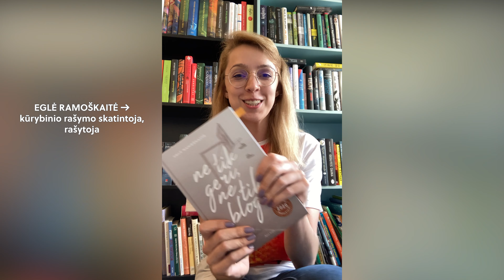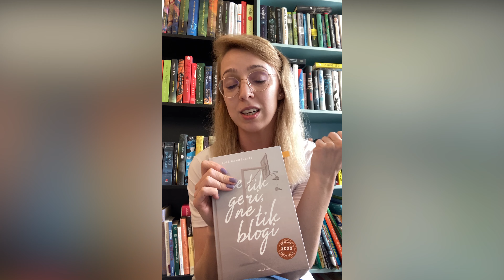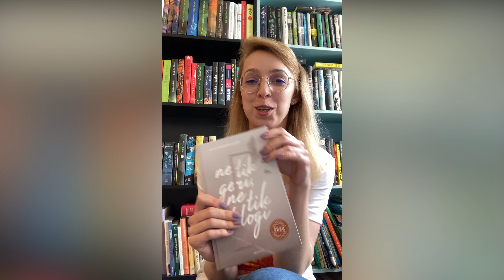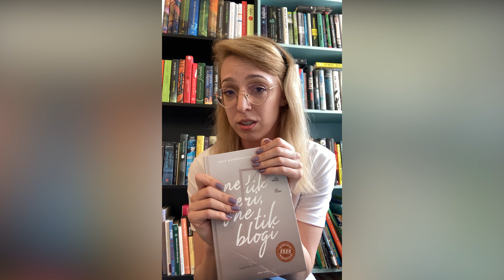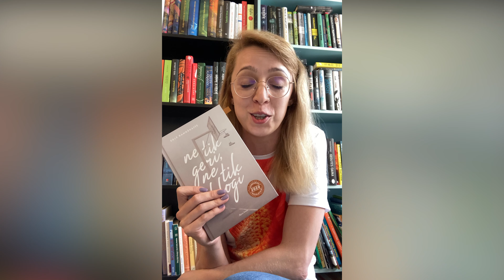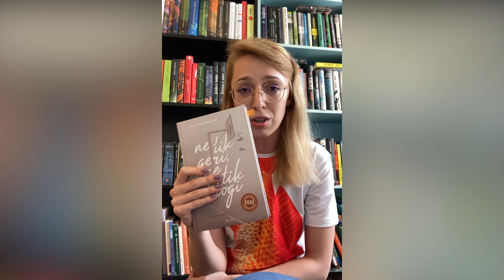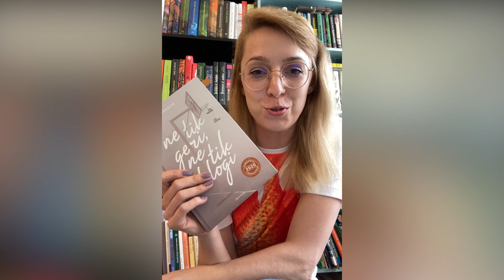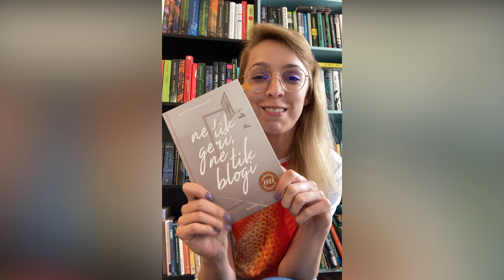Pasimatymas su knyga: Eglė Ramoškaitė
Septynioliktasis „Pasimatymo su knyga“ epizodas jau čia! Šiandien, Tarptautinę vaikų gynimo dieną, pristatome ypatingą rubrikos svečią – Eglę Ramoškaitę, jaunosios kartos paauglių ir ne tik rašytoją, kūrybinio rašymo mokytoją, tinklaraščio „(Ne)rašyk“ autorę. Šią ypatingą dieną Eglė papasakos apie savo knygą paaugliams ir jaunimui „Ne tik geri, ne tik blogi“. Tai istorija apie norą pritapti ir būti populiariam, apie kerštą ir kaltę, apie tėvų lūkesčius ir pasirinkimų kainą, apie tuos, kurie tyčiojasi, ir tuos, iš kurių tyčiojamasi.  Pažiūrėkite!

Nuostabųjį rubrikos intro kūrė – Kristijonas Januškevičius, IVa